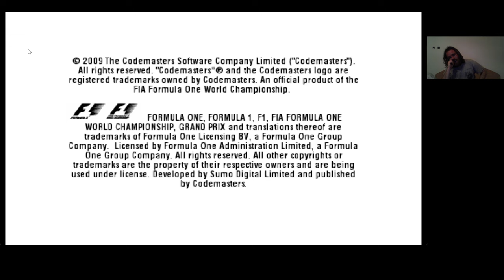F1 2009 Challenge 6. rész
Már félúton vagyok.